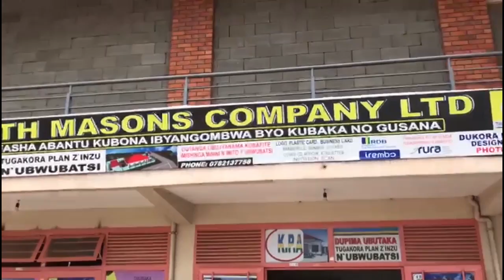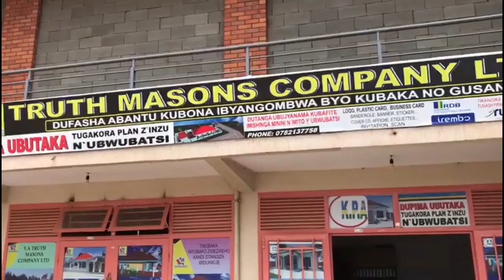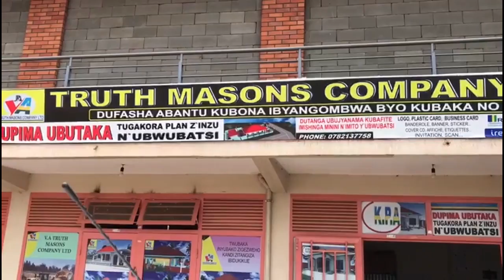Kigali:Batuguwe no gusanga umurambo mu ikarito